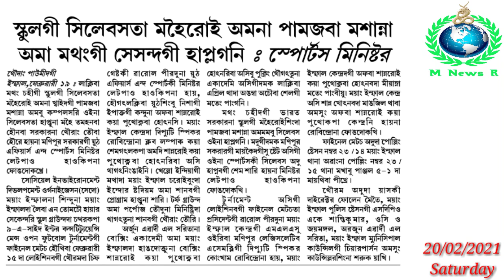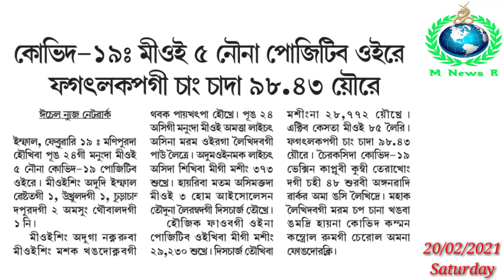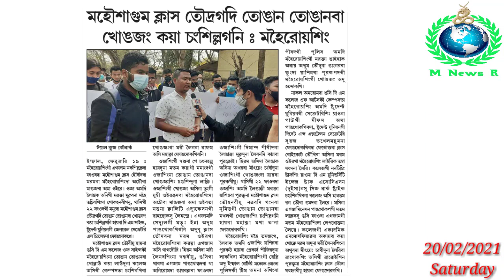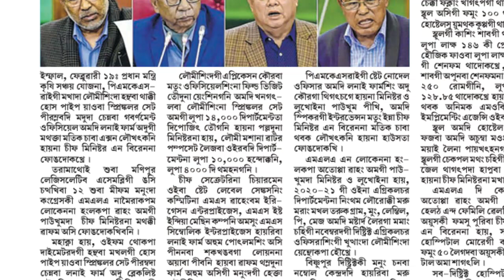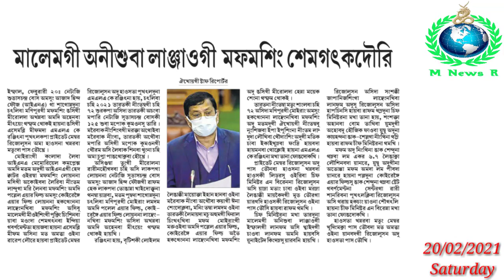Manipur da Thokpa Angakpa Thoudok Amada 👉Nupamacha 1da Sexual Assault Chathakhiba 3 Police na Fare